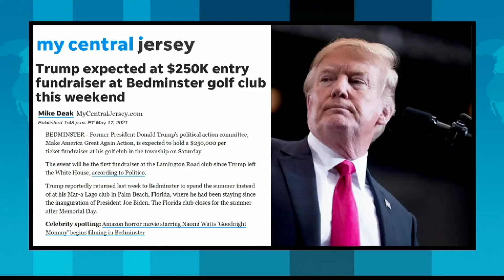NY Prosecutors Teaming Up in Criminal Cases against Trump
There is increasing pressure on former President Donald Trump and his top finance executive, as the scope of the investigations into his business is growing.  Sources telling ABC News the New York Attorney General’s office is conducting a criminal probe into Trump Organization CFO Allen Weisselberg one day after announcing the investigations into Trump’s company are looking at possible criminal charges.  Tom Luzio is a former NY County-level prosecutor and a former prosecutor for the NY State AG's office, and he discusses the latest developments.